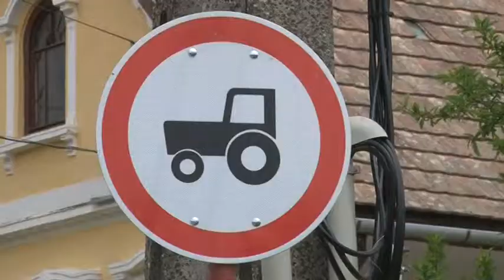Hőgyészi botrány - ellehetetlenül egy tejtermeléssel foglalkozó család 20190430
Nem tudja ellátni a több mint negyven szarvasmarháját egy hőgyészi tejtermeléssel foglalkozó család, mert a település önkormányzata közlekedési táblákat helyezett ki az utca rájuk eső szakaszára, hogy megakadályozza a traktorok behajtását. A család azt állítja, ha betartják a szabályokat, akkor ellehetelenülnek. A település vezetése viszont azt mondja, szükség volt ezekre az intézkedésekre annak érdekében hogy az út ne menjen tönkre és és ne legyen tiszta sár.
traktorral behajtani tilos -közlekedési táblákat és kamerát helyezett ki e hőgyészi önkormányzat a sár és a zaj miatt